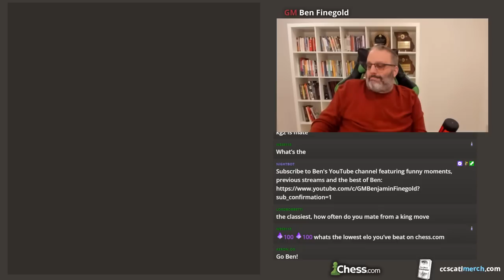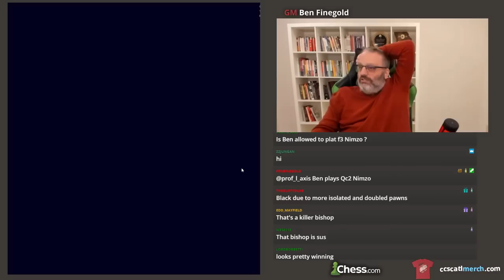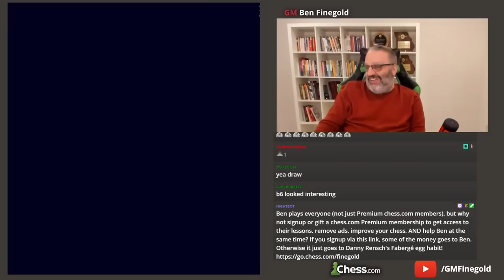World Chess Championship Preview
Anyone who complains about this being put up days later will be banned. This has been in Ben's twitch VODs (itsBenAndKaren) since he streamed live. The truth hurts! - Ben's Editor

Full Stream with Ben! [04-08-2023]